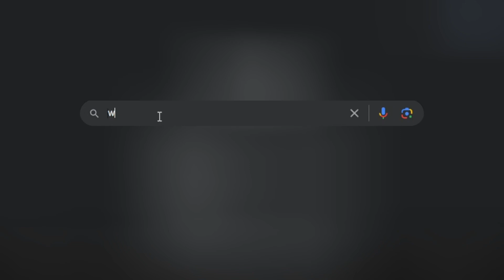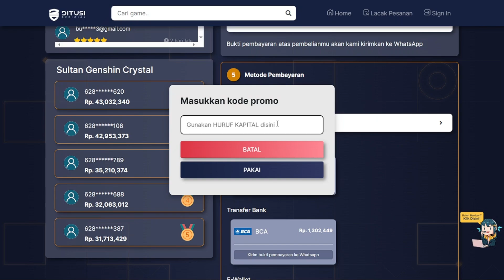Friends of Fire and Water - TopUp Ditusi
Completing the quest grants the Wonders of the World achievement Would Fontaine Beasts Eat Natlan Fish?..

[ID]
Menyelesaikan misi akan memberikan pencapaian Keajaiban Dunia Hewan Fontaine Makan Ikan Natlan Tidak Ya?.